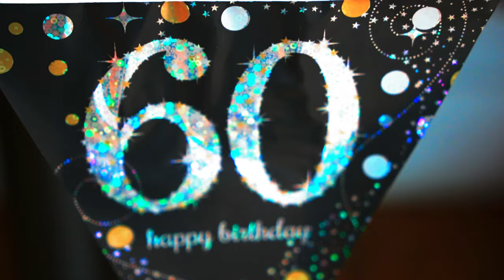Fofo turns 60 | Surprise Celebration and Proposal | The Clissold Arms | London | United Kingdom | 4K